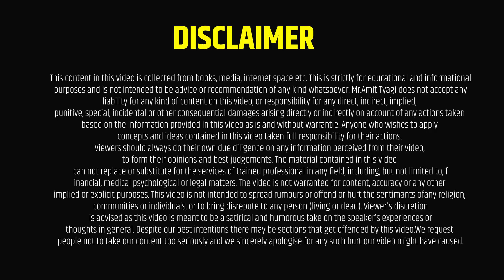JEEVAN ANAND VS JEEVAN LABH | Jeevan Anand 915 vs Jeevan Labh 936 By: Amit Tyagi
डिजिटल मार्केटिंग सिखने के लिए गूगल प्ले स्टोर से हमारी App को डाउनलोड कीजिये और करिये MDRT.

LIC Jeevan Anand and LIC Jeevan Labh are two popular life insurance plans offered by the Life Insurance Corporation of India (LIC). Each plan has distinct features and benefits designed to cater to different financial needs and goals. Here’s a detailed comparison between Jeevan Anand and Jeevan Labh:

LIC Jeevan Anand (Plan No. 915):
Type of Plan:

Endowment Plan with Whole Life Coverage.
Policy Term:

15 to 35 years.
Premium Payment Term:

Equal to the policy term chosen.
Death Benefit:

During the policy term: Sum Assured on Death + Bonuses.
After policy term: Basic Sum Assured continues as life cover.
Maturity Benefit:

Sum Assured on Maturity + Bonuses at the end of the policy term.
Lifelong Coverage:

Provides lifelong coverage even after the maturity of the policy.
Loan Facility:

Available against the policy.
Bonuses:

Participates in LIC’s profits and is eligible for Simple Reversionary Bonuses and Final Additional Bonus.
Optional Riders:

Accident Benefit Rider
Accidental Death and Disability Benefit Rider
New Term Assurance Rider
New Critical Illness Benefit Rider
LIC Jeevan Labh (Plan No. 936):
Type of Plan:

Limited Premium Endowment Plan.
Policy Term:

16 years, 21 years, 25 years.
Premium Payment Term:

10 years for a policy term of 16 years.
15 years for a policy term of 21 years.
16 years for a policy term of 25 years.
Death Benefit:

Sum Assured on Death + Bonuses, payable on death during the policy term.
Maturity Benefit:

Loan Facility:

Bonuses:

Optional Riders:

Accident Benefit Rider
Key Differences:
Plan Type:

Jeevan Anand: Endowment Plan with lifelong coverage.
Jeevan Labh: Limited Premium Endowment Plan.
Policy Term and Premium Payment Term:

Jeevan Anand: Policy term is 15 to 35 years, with the premium payment term equal to the policy term.
Jeevan Labh: Policy terms are 16, 21, and 25 years, with premium payment terms of 10, 15, and 16 years respectively.
Lifelong Coverage:

Jeevan Anand: Provides life cover even after the policy term ends.
Jeevan Labh: Does not provide lifelong coverage; life cover is limited to the policy term.
Survival Benefits:

Jeevan Anand: No survival benefits during the policy term.
Jeevan Labh: No survival benefits during the policy term.
Flexibility in Premium Payment:

Jeevan Anand: Premiums are paid for the entire policy term.
Jeevan Labh: Premiums are paid for a limited period, providing relief from long-term premium payment.
Target Audience:

jeevan anand 915 vs jeevan labh 936
jeevan anand vs jeevan labh